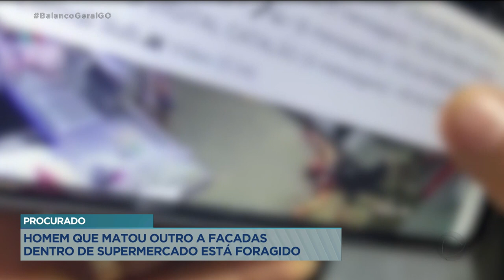PROCURADO: HOMEM QUE MATOU OUTRO A FACADAS DENTRO DE SUPERMERCADO ESTÁ FORAGIDO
A POLÍCIA PROCURA PELO HOMEM QUE MATOU OUTRO A FACADAS DENTRO DE UM SUPERMERCADO EM CATALÃO. CÂMERAS DE SEGURANÇA FLAGRARAM O CRIME.